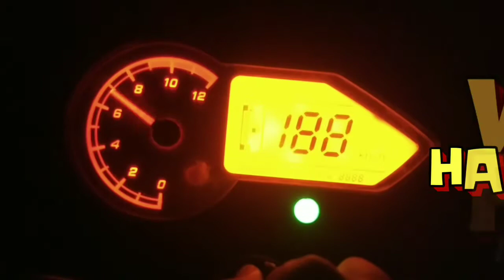Rain water harvesting | बारिश का पानी सीधा अपनी टंकी मै भरे । जुगाड़